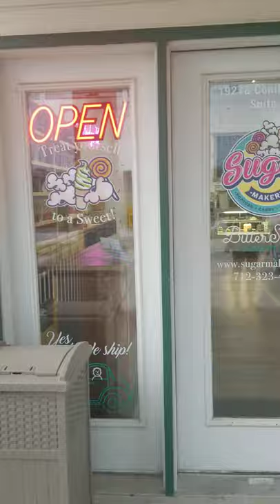Omaha Fattie - Sugar Makery in Council Bluffs, Iowa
Omaha Fattie made a short trip for sweets at Sugary Makery in Council Bluffs, Iowa. They have so many treats!